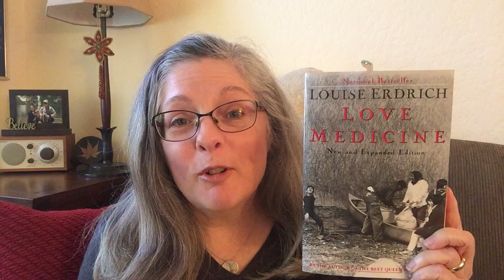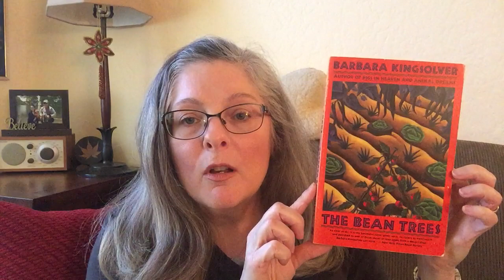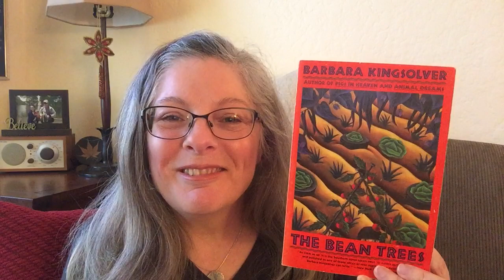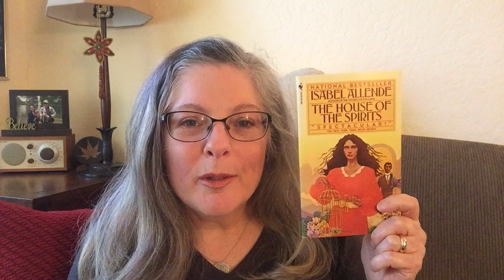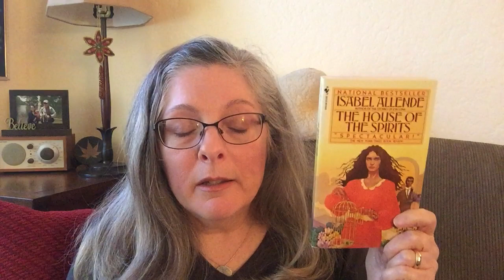2020 Reading Plans and Channel Goals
GROUP CHALLENGE

PERSONAL CHALLENGES
Mt. TBR Challenge:
To read primarily from the unread books I already own.

Author Spotlight Challenge:
1. Louise Erdrich

2. Barbara Kingsolver
First read will be The Bean Trees (1988)

3. Isabel Allende
First read will be The House of the Spirits (1982, 1985)